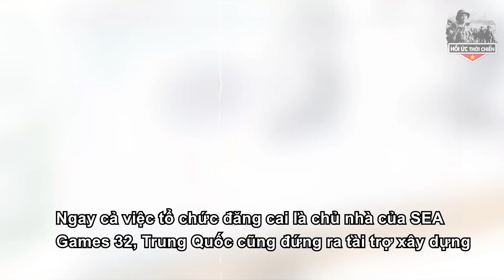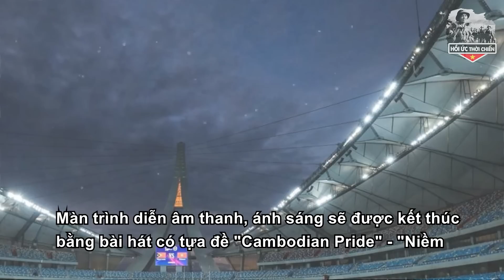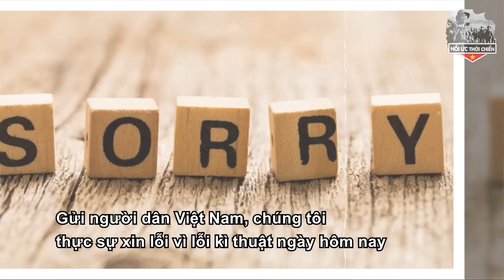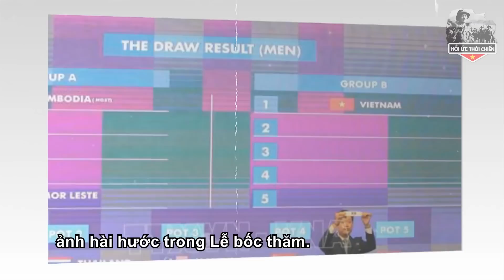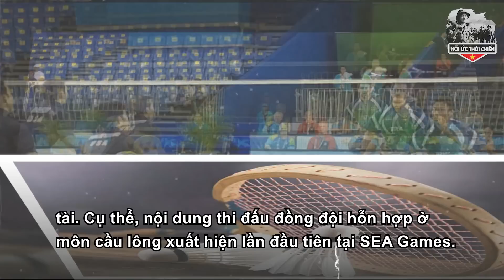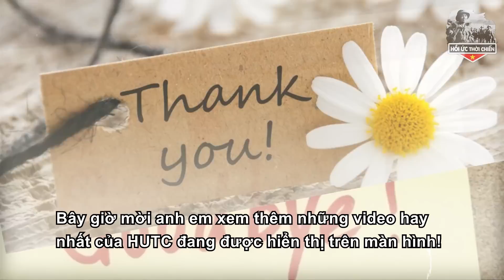Có Phải Vì Trung Quốc Mà Campuchia Treo Ngược Cờ VN Tại Lễ Khai Mạc SEA Games 32?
Có Phải Vì Trung Quốc Mà Campuchia Treo Ngược Cờ VN Tại Lễ Khai Mạc SEA Games 32? Với sứ mệnh mang Lịch Sử đến với khán giả theo cách GẦN GŨI - SÚC TÍCH - DÍ DỎM nhất.
+ SĐT:
Trân trọng!